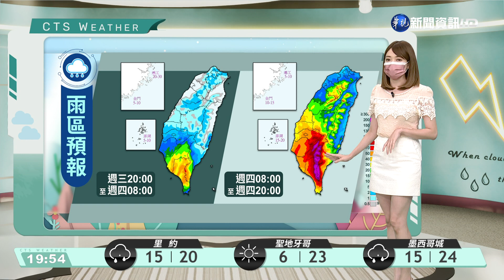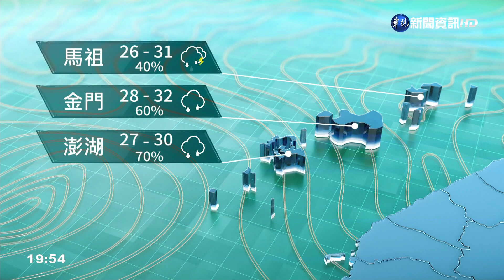受颱風外圍環流 中南部有局部陣雨｜華視生活氣象｜華視新聞 20210804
明(５)日颱風及其外圍環流影響，易有短延時強降雨。中南部地區有陣雨或雷雨，並有局部大雨或豪雨發生的機率，其他地區及澎湖、金門、馬祖亦有局部短暫陣雨或雷雨，並有局部較大雨勢發生的機率。